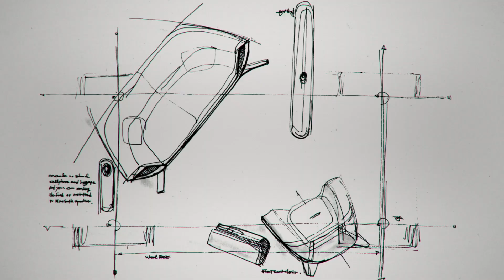Hyundai | K-System Episode 4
It's Time to Invent: Rising Above Traffic Congestion

Innovation has driven economic progress in Korea, and this adaptability has been supported by a robust transportation infrastructure. Hyundai’s Urban Air Mobility division is continuing this tradition by building highways in the sky to tackle a growing global concern: traffic congestion.

Rising above traffic congestion.